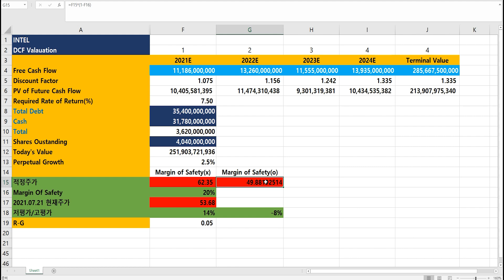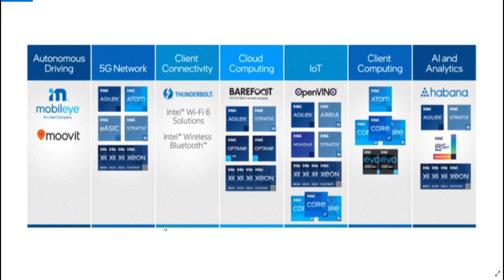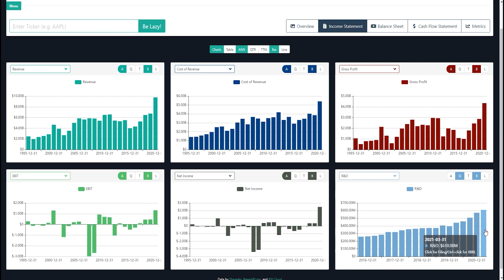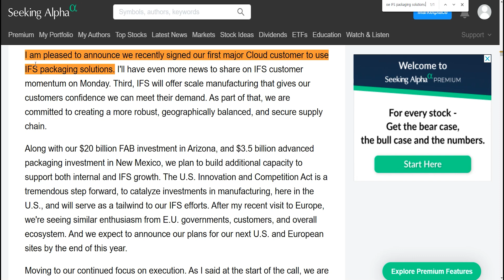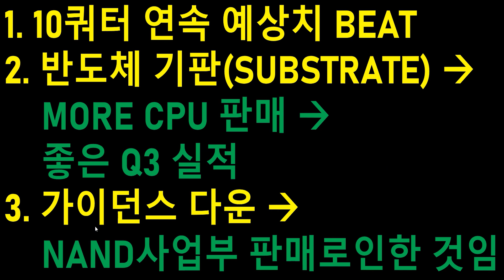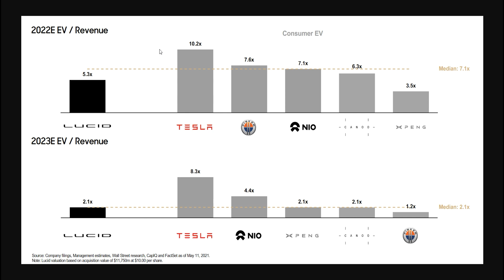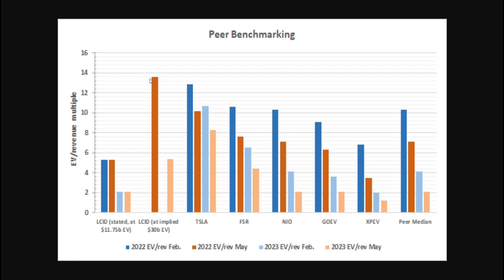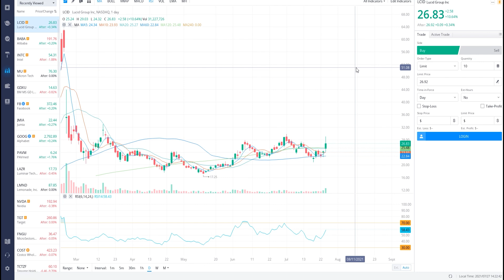인텔(INTC)벨류에이션, 2Q 어닝콜 중심내용, 루시드(LCID)는 고평가?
안녕하세요 도키와 미국주식입니다!
오늘은 [인텔(INTC)벨류에이션, 2Q 어닝콜 중심내용, 루시드(LCID)는 고평가?] 라는 주제의 분석입니다.